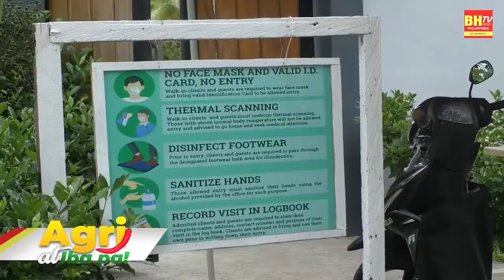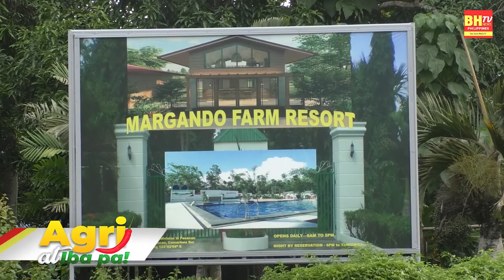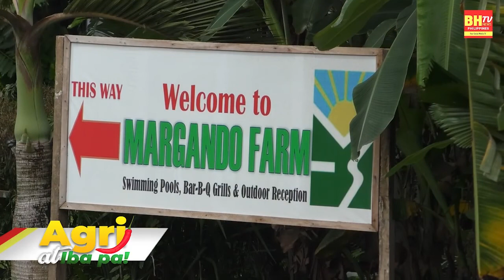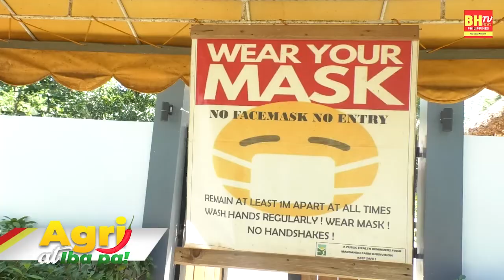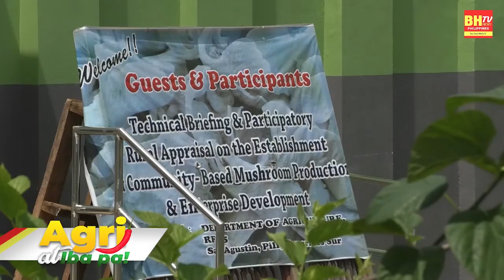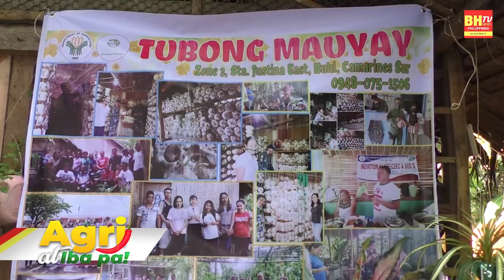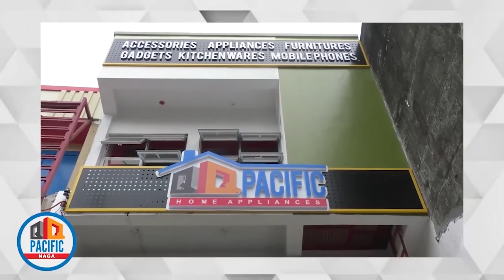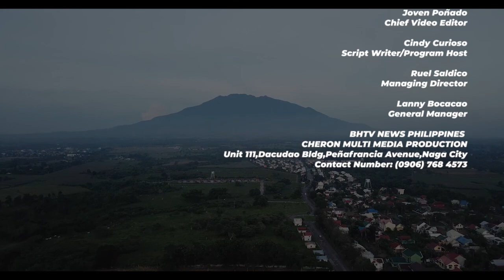BHTV AGRI ATBP. EpisodeProgram Host: Cindy Curioso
Episode 3

Program Host: Cindy Curioso